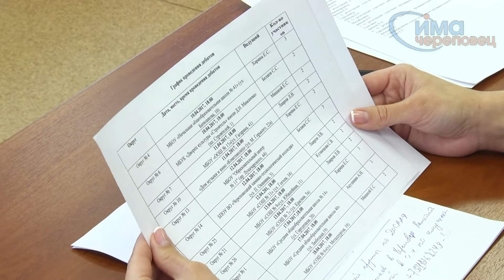Организация предварительного голосования "Единой России"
57 череповчан будут участвовать в предварительном голосовании «Единой России»